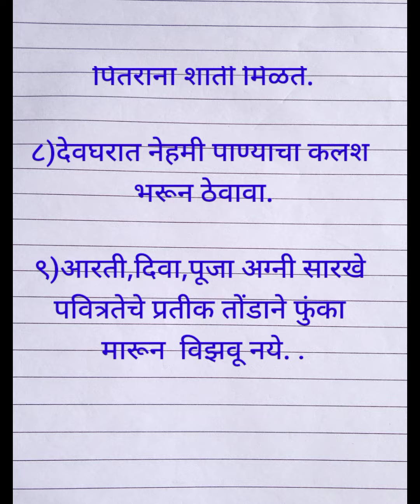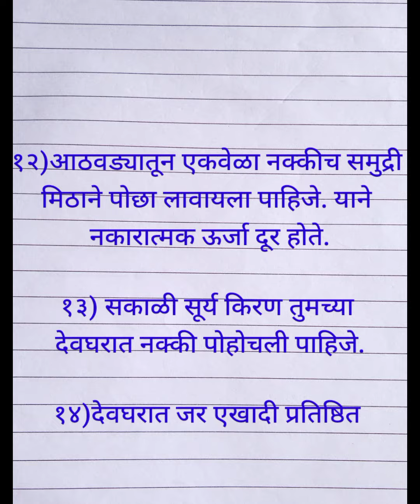घराच्या वास्तूसाठी काही महत्वाच्या टिप्स |vastusathi tips